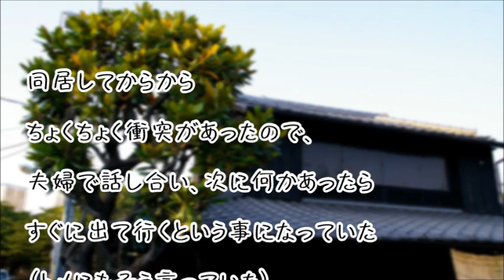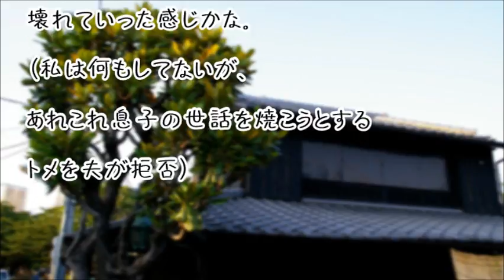【スカッとする話】コトメ「毎週実家に帰るなんて…グチグチ」コトメ子「結婚したら家に帰っちゃだめなの？」結果…